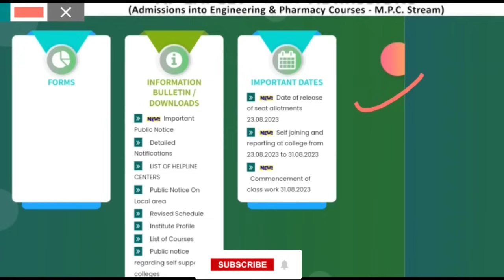ap eamcet counseling after seat allotment next process||koushik education hub